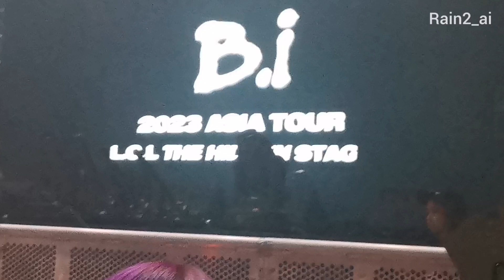TTM - B.I x Reddy [Encore] L.O.L THE HIDDEN STAGE IN SINGAPORE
B.I L.O.L THE HIDDEN STAGE IN SINGAPORE 230318